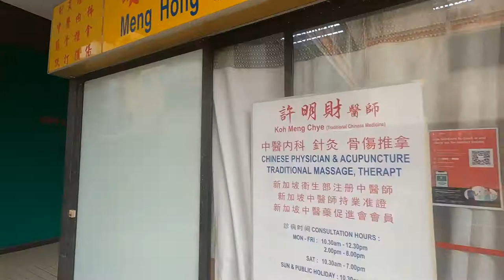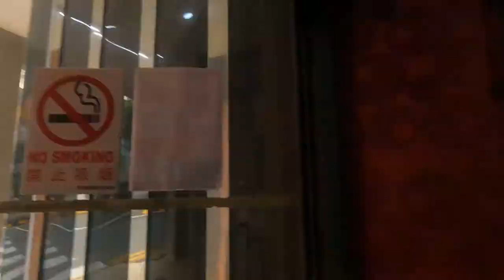BhasitiveVlog#1 gopro9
Sofa shopping @ Upper Serangoon Shopping Centre